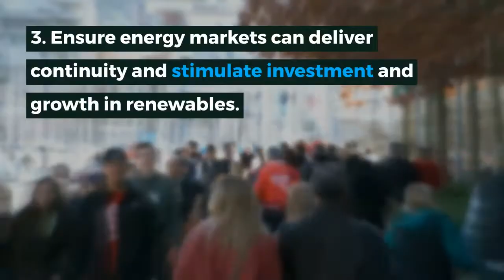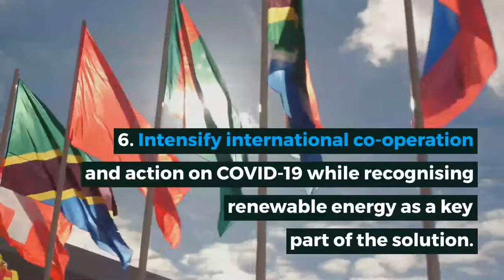We need a green recovery, based on a rapid shift to 100% renewable energy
In a renewed call to action, the members of the International Renewable Energy Agency (IRENA) Coalition for Action, of which EKOenergy is one, urge governments to correct course.

This short video gives an overview of our demands. The video was originally posted on the YouTube channel of the Coalition for Action.

On 7 December 2020, we published a joint declaration, asking governments to place a renewables-based energy transition at the heart of an economic recovery from COVID-19. By doing so, governments can bring economic resilience and secure a climate-safe future.

Throughout the COVID-19 crisis, governments have demonstrated their capacity to mobilise efforts and recovery packages at historically unprecedented levels. While some countries have announced more ambitious climate commitments as part of their measures to achieve sustainable and resilient economies post-COVID-19, many others have yet to take decisive actions to move towards a green recovery.

We ask to raise policy ambitions and clarify long-term plans for renewable generation and consumption, to prioritise renewable energy as a key component of industrial policies and to align labour and education policies with a just energy transition.